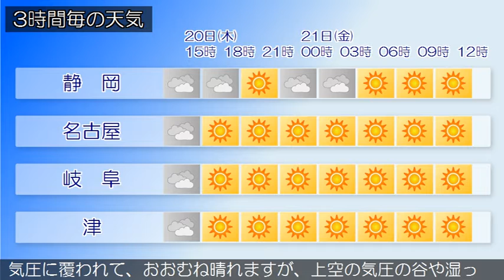2020/02/20 東海地方の天気予報 昼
本州付近は日本海に中心を持つ高気圧に覆われています。また西日本には上空の気圧の谷があって東へ進んでいます。東海地方は、曇りまたは晴れとなっています。今日の東海地方は、上空の気圧の谷や湿った空気の影響により、おおむね曇りとなりますが、夕方からは晴れる見込みです。明日の東海地方は、高気圧に覆われて、おおむね晴れますが、上空の気圧の谷や湿った空気の影響で、夜は曇りとなるでしょう。